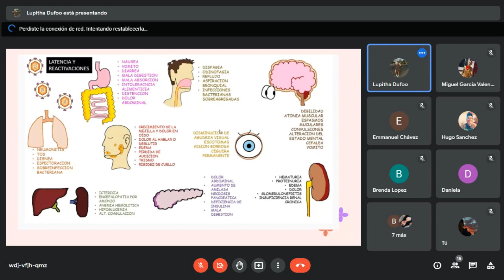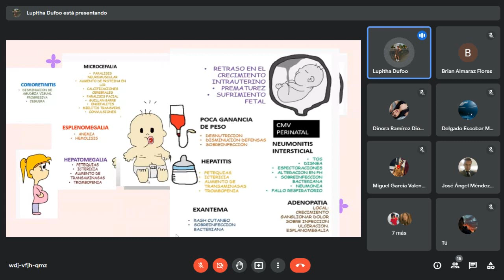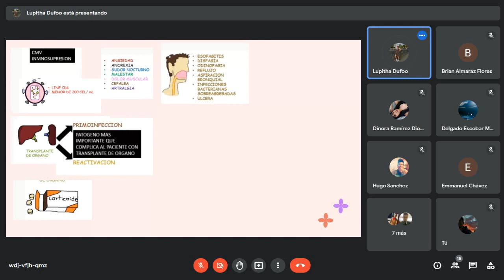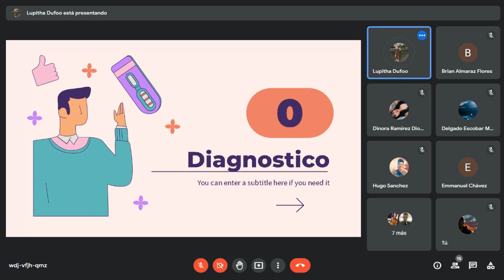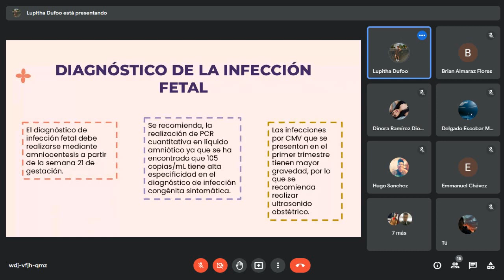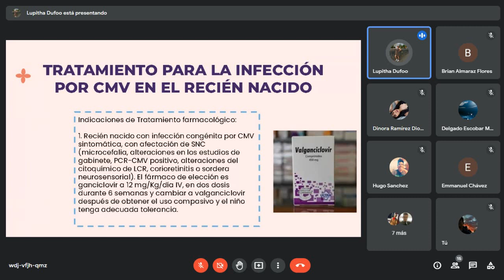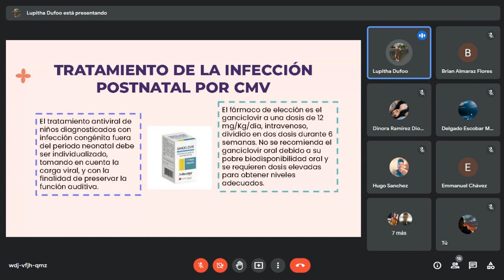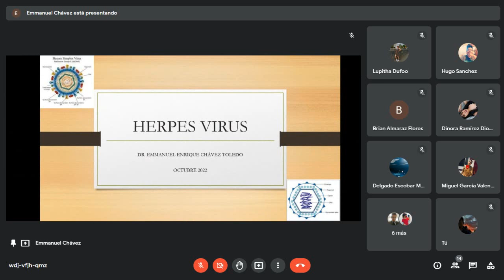Clase Infectología | Síndrome de TORCH (CITOMEGALOVIRUS) PARTE 2.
Clase 11 de octubre 2022.